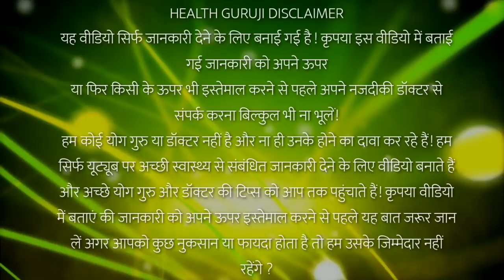इसके जड़ को पहनने मात्र से 2 सेकंड में सभी प्रकार के बुखार उतर जाता है//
नमस्कार दोस्तो इस विडीयो में मैंने सहदेवी के फायदे बताया हूं